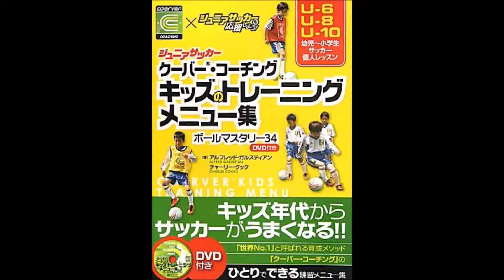【紹介】ジュニアサッカー クーバー・コーチング キッズのトレーニングメニュー集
今回紹介するのは、　ジュニアサッカー クーバー・コーチング キッズのトレーニングメニュー集　という本です。

子供向けの、ファーストタッチ、ドリブルの良い練習メニューはないか探していました。子供は、サッカースクールにかよっていますが、トムさんの1対1、「サッカー小僧」に読ませたい本等を、こそ練のメニューにしています。サッカー小僧に読ませたい本のＤＶＤがあれば、、、とおもっていたのですが、そこを埋めてくれるのが、この本（ＤＶＤ）でした。バリュエーションも豊富で、小２の息子がボールタッチをマスターするのに、良い教材になりそうです。ＤＶＤには、お子さんの実演もありますが、コーチのプレーがメインで、外国人の子供の動画もあり、参考になります。

スポーツの本って、静止した写真と文字による説明で、一体ほんとに理解できるのかという疑問がずっとありました。全然読む気になりませんし。
でもこれは練習メニューがDVDでしっかり確認できるので、小学生の息子は何度も見て動きを頭に入れて個人練習やってます。買ってよかったです。